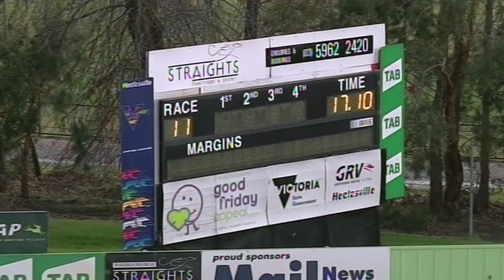HVL SUN 09 AUG 20 R11